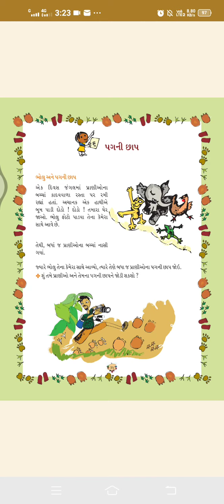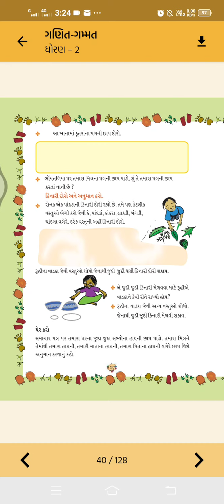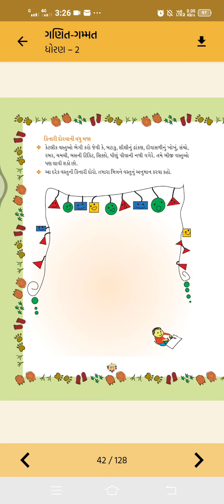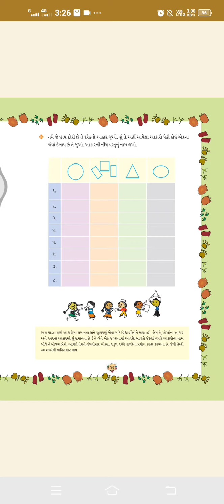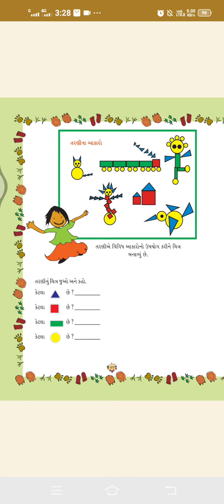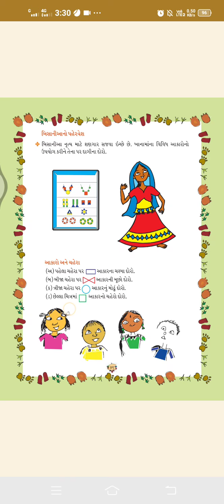std ૨ ગણિત ગમ્મત ch ૬